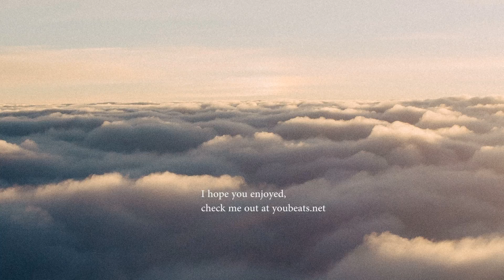Motivational Hip Hop Beat Instrumental-Strong Jaw 10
produced by John's Productions

get this beat at: youbeats.net

my name is John Producer